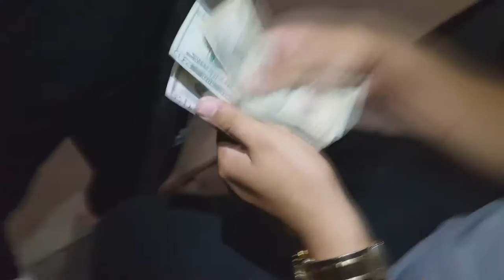The Beginning.. Day 1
Vlog: 1
Mad Love Ya'll

Songs: Jace- Midas Ft. Robb Bank$